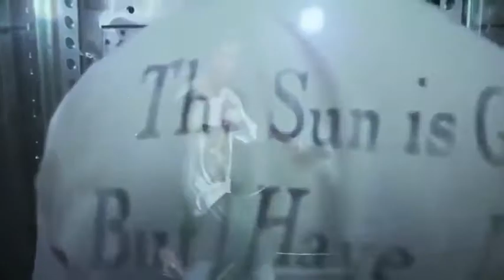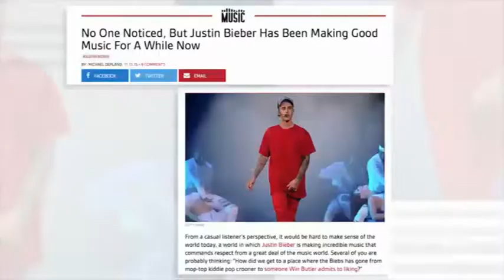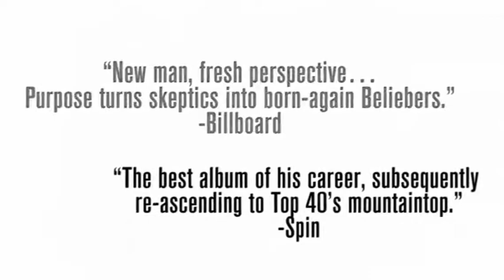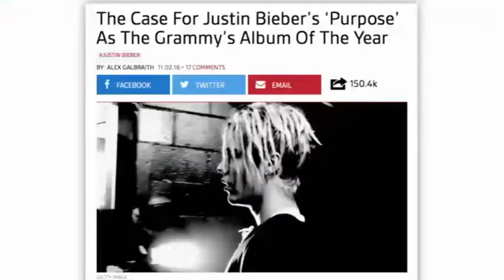Justin Beiber New Movie Trailer | Purpose Tour Movie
Watch the trailer of Justin Beiber's new movie 'Purpose Tour Movie'

A backstage and on-stage look at Justin Bieber during his low point in life and how he picked himself up and came back better than ever! P U R P O S E.